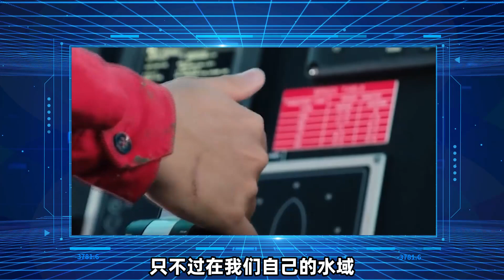日本与台湾关系最好？张友骅：岸田“海研船”事件，给蔡英文一记响亮耳光